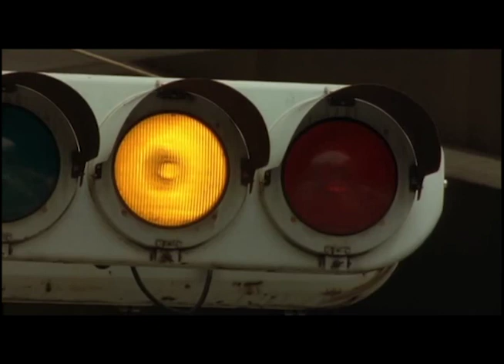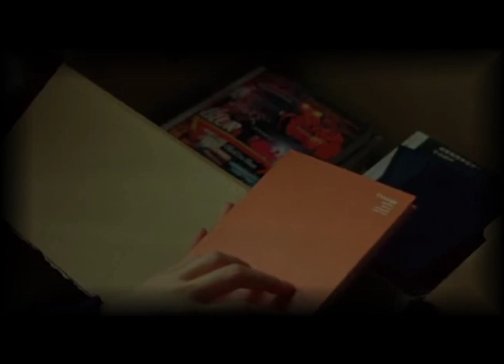Soranin Live Action Movie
Mieko Loves Taneda Kun Montage
Mieko finds deeper meaning in a song her boyfriend Taneda kun wrote after abruptly passing away. She assembles her boyfriend's band members Rotti, rocks Taneda kun's guitar, and they play straight from the heart at a gig.

Live-action film
Directed by Takahiro Miki
Written by Takahashi Izumi

[ Produced by ]
IMAMURA Takako
TANAKA miyuki
KUBOTA Osamu
[ Cast ]
MIYAZAKI Aoi Meiko
KORA Kengo TANEDA
KIRITANI Kenta Billy
KONDO Yoichi KATO
ITO Ayumi Ai

[ Staff ]
ASANO Inio Original Story
TAKAHASHI Izumi Screenplay
KONDO Ryuto Cinematography
FUJII Isamu Lighting
MATSUMOTO Showa Sound Mixer
ent Music

ASIAN KUNG-FU GENERATION Theme Song
SONY MUSIC ENTERTAINMENT JAPAN

[ Production Company ]
Asmik Ace Entertainment, TV Asahi, SHOGAKUKAN, SONY MUSIC ENTERTAINMENT (JAPAN), WOWOW, IMJ Entertainment, Asahi Broadcasting, PARCO, Yahoo! Japan
[ Distributor (Japan) ]
Asmik Ace Entertainment
[ Production Studio ]
IMJ Entertainment

Japanese Movie - Solanin [Japan BD] TCBD-45

Solanin Paperback
by Inio Asano